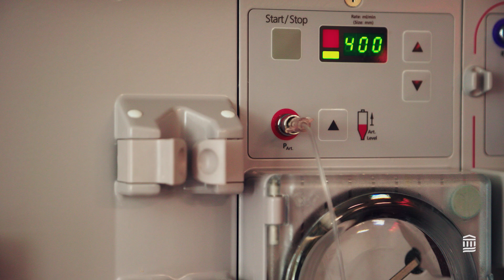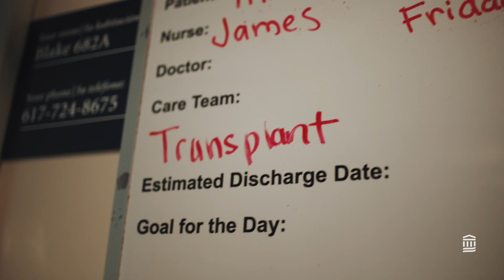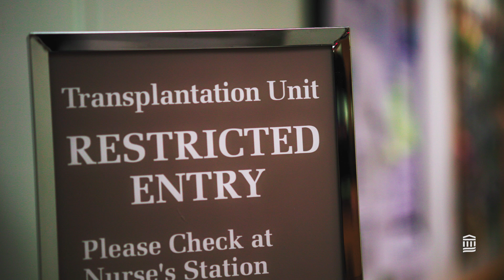Our Milestone Second Successful Xenotransplant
Our Mass General experts reached another medical milestone on Saturday, January 25. This day marked the completion of our second successful xenotransplant of a genetically-edited pig kidney into a living recipient. 66-year-old Tim Andrews of Concord, N.H., is now the fourth person in the world to receive a genetically-edited pig kidney.

In March 2024, Mass General made history with the world’s first transplant of a genetically-edited pig kidney into a living human. We continue to push the boundaries of transplantation and work toward solutions for the global organ shortage.